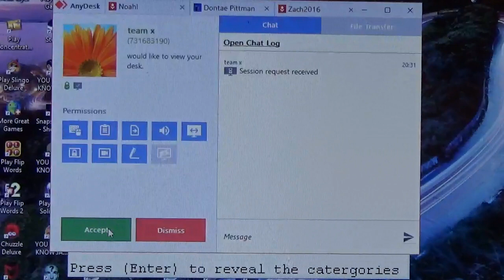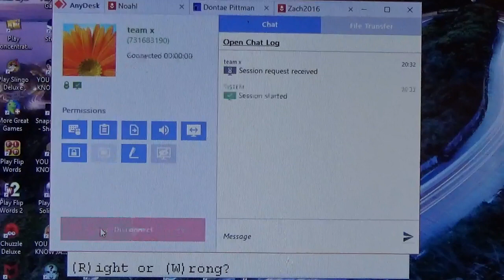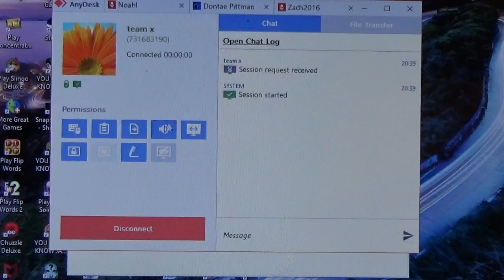Primetime Tic-Tac-Dough Season 8 Episode 32 Match 2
Dontae P. ($7,000) vs. Shawn M.